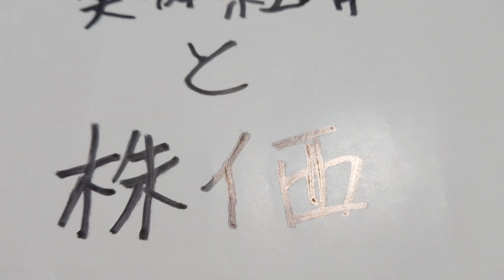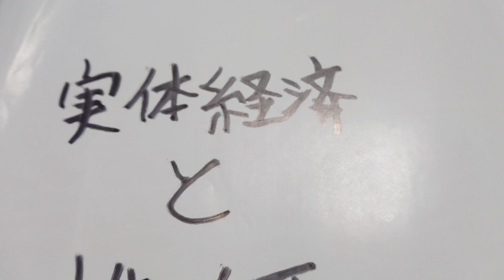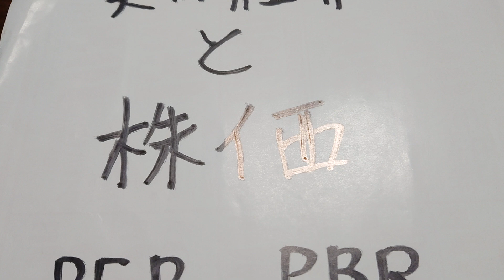実体経済と株価について。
実体経済と株価について説明しました。